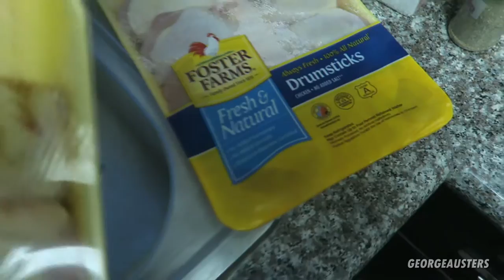WHO MAKES THE BEST PANCAKES IN THE WORLD?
Trying the best pancakes in the world right here in the United States of America.